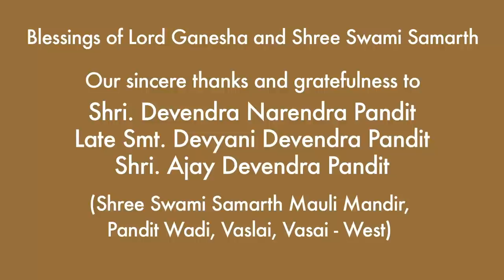Shree Swami Samarth Pravachan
Shree Swami Samarth Pravachan by Manoj Kunte
Produced by Nikhil Kamath
Edited By Rishi Mittal (UKM)
Recorded & Mixed By Bhaskar Sarma @ Euphony Studio